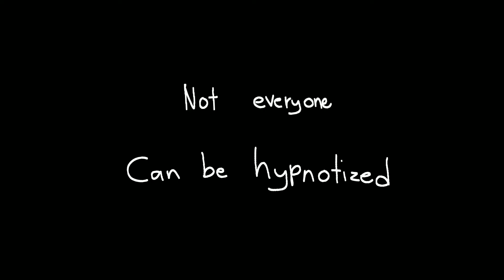Anime Ankha Got Hypnotized